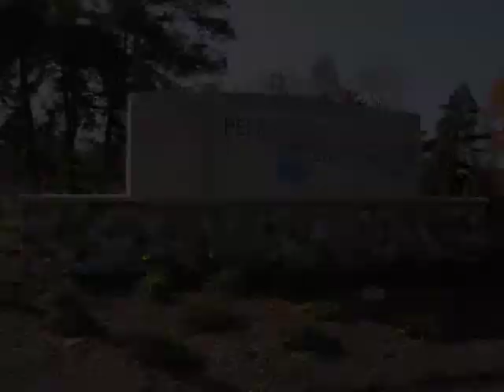Behrend Instrumental Promo Video.m4v